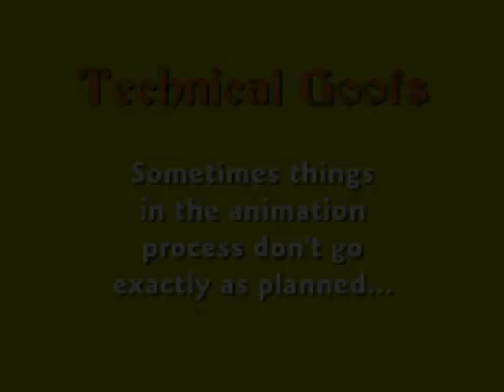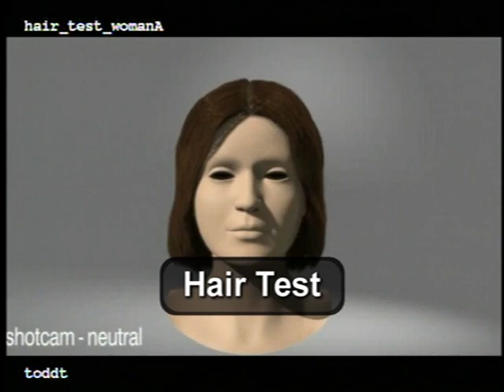Shrek 2 Technical Goofs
Bonus Feature from the Shrek 2 DVD